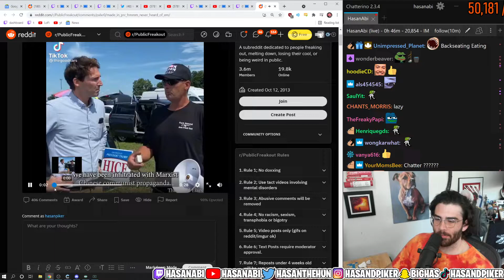China is attacking, Hasan is reacting